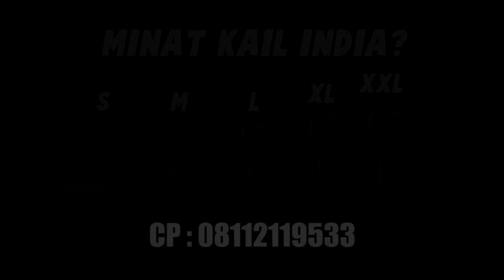Rezeki Nomplok ! Panen Ikan Di Selokan Kecil, Hasilnya Diluar Dugaan